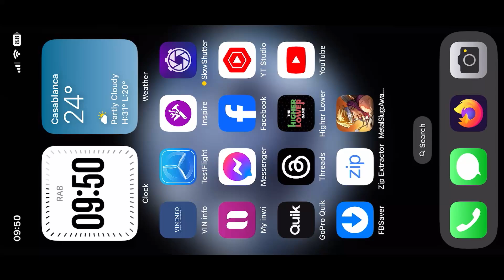Metal Slug Awakening Gameplay ios iphone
ios
"Metal Slug: Awakening" is a game in the Metal Slug series, which is known for its side-scrolling shooter gameplay. It was developed by TiMi Studios, a subsidiary of Tencent Games, and brings the classic arcade-style gameplay of the original Metal Slug games to modern mobile platforms with updated graphics and new features.